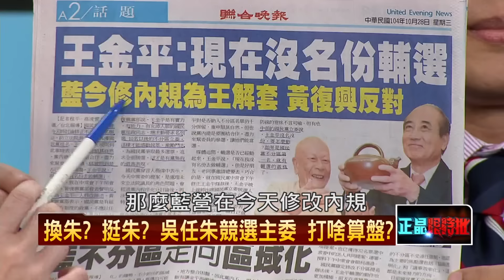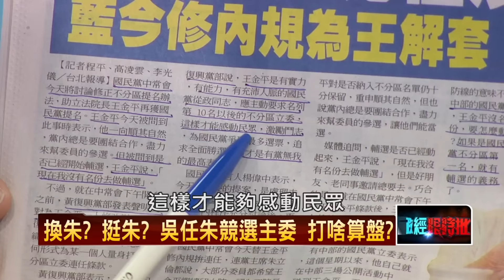10282015正晶限時批》P5馬又染指司法？最高法院長安插自己人？干預司法為哪椿？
來賓名單：
劉文雄、王瑞德、王時齊、陳東豪、張斯綱、徐嶔煌。
討論主題：
- 壹週刊爆！朱立倫指示3000萬支票交柱，觸法恐判刑十年？
- 特偵組提六疑點：三千萬支票需主席同意，朱怎會不知情？
- 圓仔湯越滾越大碗？柱怒嗆煩死了！提告記者見笑轉生氣？
- 國民黨又要開臨全會？朱下誰上？吳任競選主委打啥算盤？
- 馬又染指司法？最高法院長安插自己人？干預司法為哪椿？
- 鄭玉山半路攔胡！資歷淺為何能坐大位？人脈關係不一般？